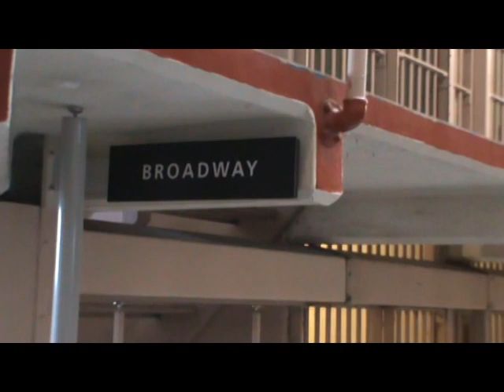Filming Location: Escape from Alcatraz - Alcatraz Island, San Francisco | Clint Eastwood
Filming Location: Escape from Alcatraz

Alcatraz Island, San Francisco

Have Fun...